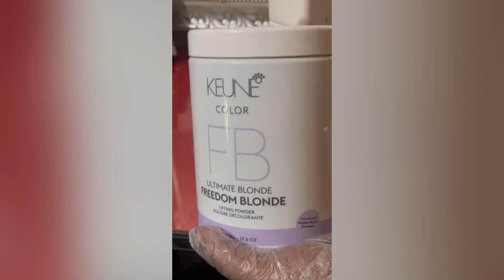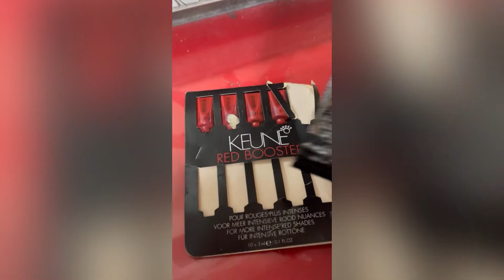Red Burgundy Highlights Ombré Tutorial || Step by Step || Easy Techniques || Bushra’s Beauty Salon